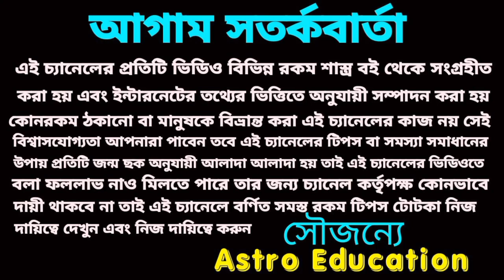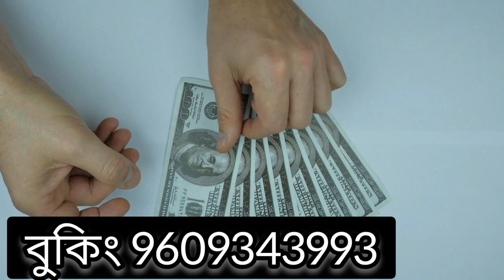king of the king 4 Rashi